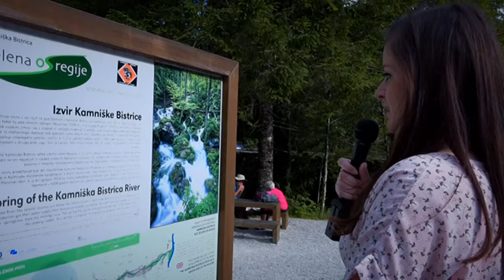3 MOJCA PPOGOVOR 2 NA IZVIRU